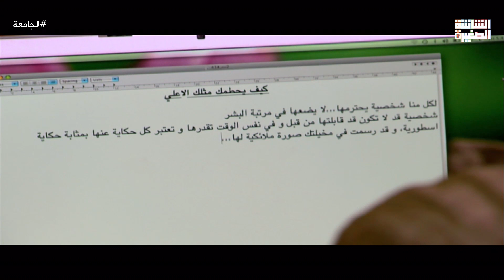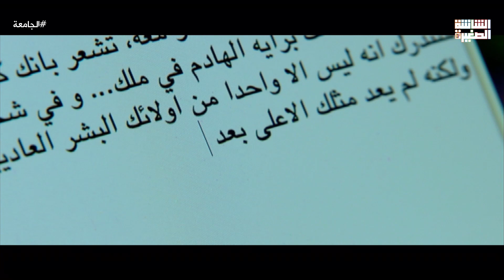فضحت دكتور الجامعة بعد اللي عمله معاها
مسلسل شبابي يدور حول حياة عدد من الطلاّب المصريين والعرب الذين يدرسون في جامعة الشرق الأوسط، وهم من عدة جنسيات مختلفة، وخلال أحداث الحلقات يعرض المسلسل أسرار الحياة الخاصة لهؤلاء الطلاب، بجانب عرض تجربة الدراسة والتعامل مع ثقافات وبيئات مختلفة.

ﺇﺧﺮاﺝ: عمرو قورة - هاني خليفة
ﺗﺄﻟﻴﻒ: محمد المعتصم -  محمود دسوقي (سيناريو وحوار)
طاقم العمل: كارمن بصيبص، أحمد الجندي، نادية خيري، عبدالعزيز المليفي، ريهام كابلي، أسامة جاويش.